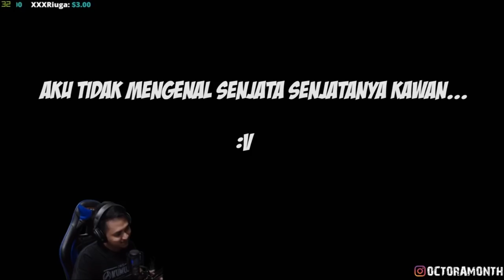OCTO NORAK MAIN COD BATTLE ROYALE PERTAMA KALI - Call Of Duty Black Ops 4 Indonesia #1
Maap norak wkwk
Btw ini pertama kalinya gw pake editor untuk stream highlight dan kemungkinan besar gw akan pake editor terus untuk konten stream highlight :3